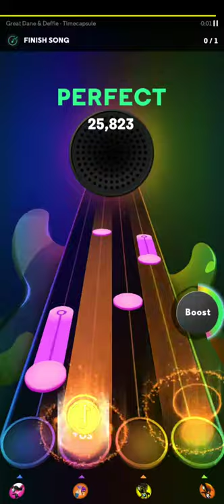NEXT Music: Great Dane & Deffie - Time Capsule